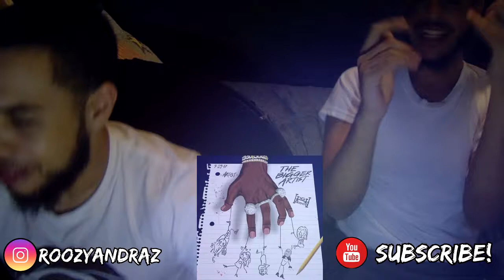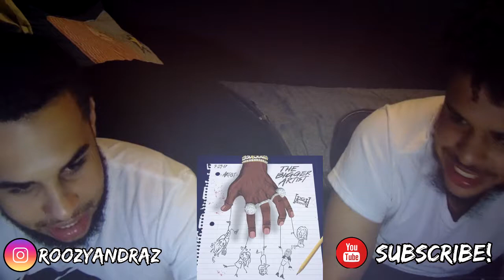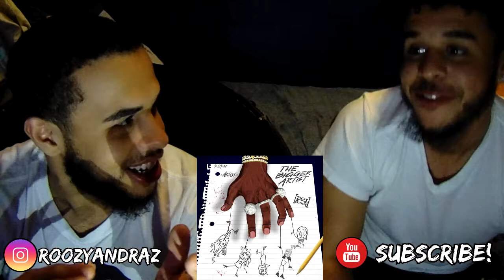BANGER ALERT! A Boogie Wit Da Hoodie - Undefeated (feat. 21 Savage) [Official Audio] REACTION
► Roozy's Instagram
►Roozys' Snap-chat : CashMoney_Ron

►Raz's snapchat - daurisrivas_166

AND ALSO.